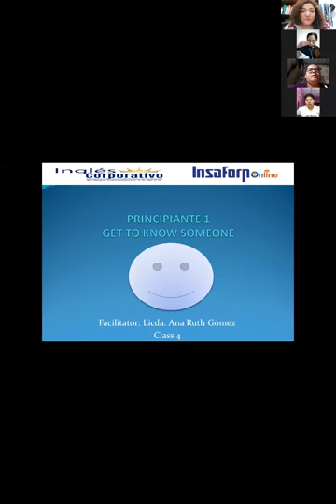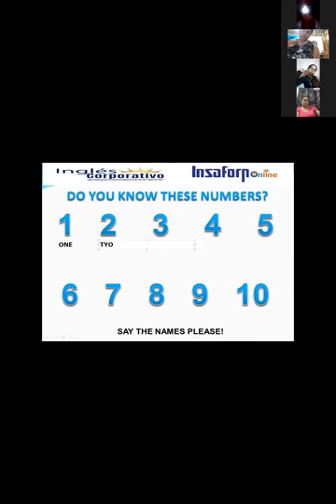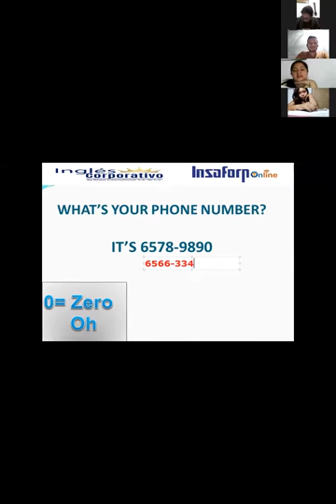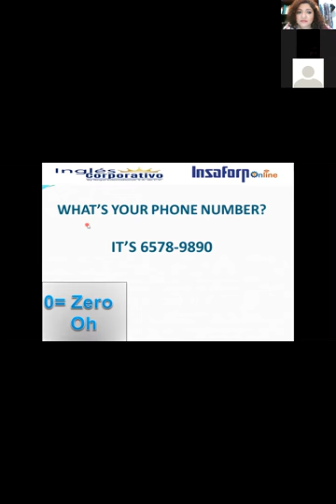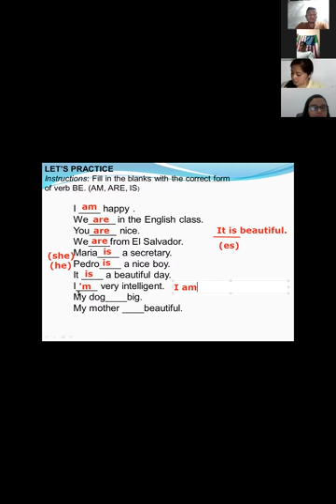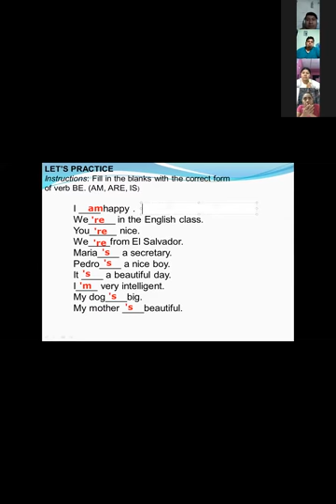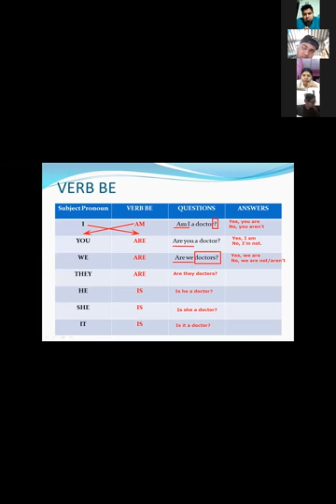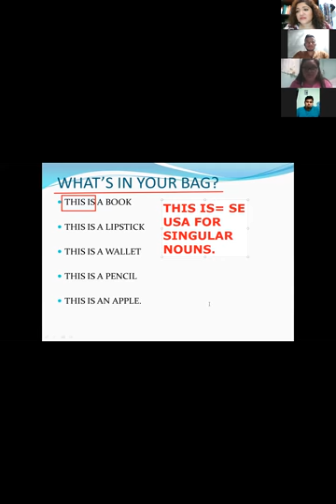Ingles Corporativo-VIDEOCONFERENCIA No.4 LESSON 1.12 PHONE NUMBERS LESSON 2.1 WHAT'S THIS.